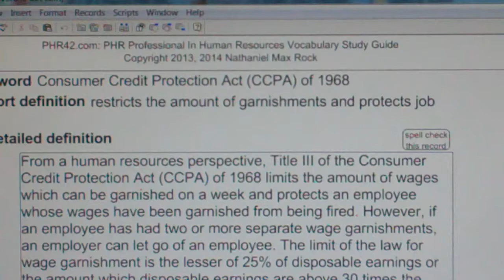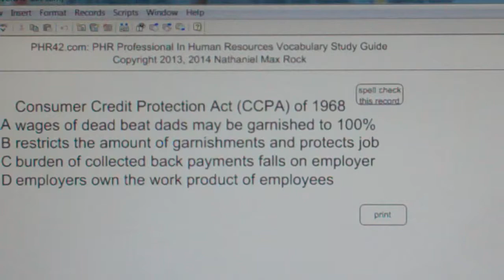Consumer Credit Protection Act (CCPA) of 1968 PHR SPHR Human Resources License Exam PHRPass.com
Consumer Credit Protection Act (CCPA) of 1968

restricts the amount of garnishments and protects job

From a human resources perspective, Title III of the Consumer Credit Protection Act (CCPA) of 1968 limits the amount of wages which can be garnished in a week and protects an employee whose wages have been garnished from being fired. However, if an employee has had two or more separate wage garnishments, an employer can let go of the employee. The limit of the law for wage garnishment is the lesser of 25% of disposable earnings or the amount which disposable earnings are above 30 times the federal minimum hourly wage which is $7.25 per hour (or $217.50 per week). Example: weekly disposable earnings pay $825. 25% is $206.25 and the amount above 217.50 is $607.50. Since $206.25 is the lesser of the two amounts, the maximum garnishment is $206.25. Disposable earnings are the amount after required deductions (taxes, social securing, unemployment, etc.). In the case of court orders for child support or alimony, Title III allows up to 50% of the employee’s disposable earnings if the employee is supporting a current spouse or child and up to 60% if the employee is not doing so. 5% more may be garnished for child support payments over 12 weeks in arrears. The Consumer Credit Protection Act (CCPA) of 1968 limits the amount of allowable garnished wages and provides job protection.

A wages of dead beat dads may be garnished to 100%
B restricts the amount of garnishments and protects job
C burden of collected back payments falls on employer
D employers own the work product of employees

PHR and SPHR are registered trademarks of Human Resources Certification Institute

Find links to all our playlists at PHRPass.com